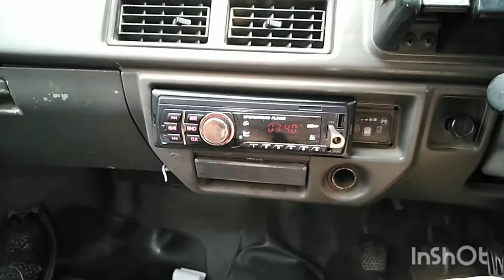some accessories for Suzuki Mehran 💪✌️